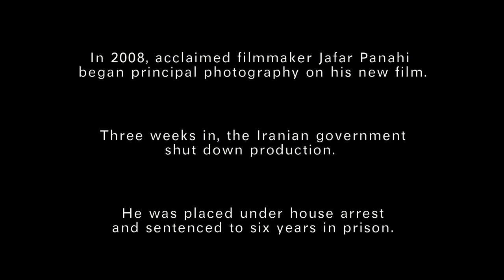This Is Not A Film Trailer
Official This Is Not A Film Trailer.
US distribution by Palisades Tartan.
Renowned Iranian director, Jafar Panahi, received a 6-year prison sentence and a 20-year ban from filmmaking and conducting interviews with foreign press due to his open support of the opposition party in Iran's 2009 election. In this documentary, which was secretly shot on an iPhone by Panahi's close friend Mojtaba Mirtahmasb and smuggled into France in a cake for a last-minute submission to Cannes, Panahi shares his day-to-day life as he awaits for a decision on his appeal.

Opens in New York on February 29. Opens in LA on March 2nd.